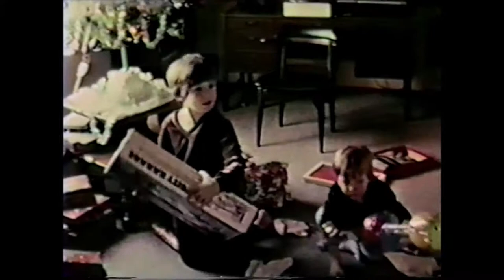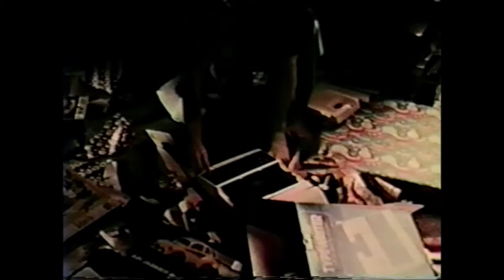Owens Family Movie 1973-1986